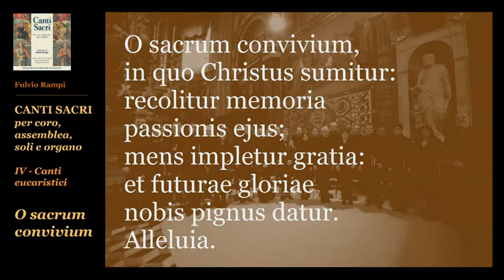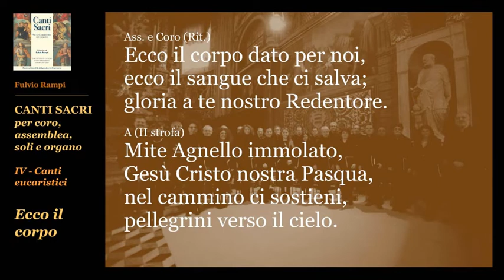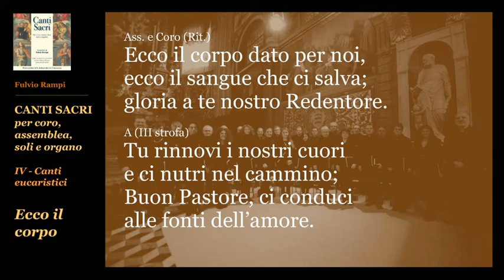Canti sacri - Canti eucaristici